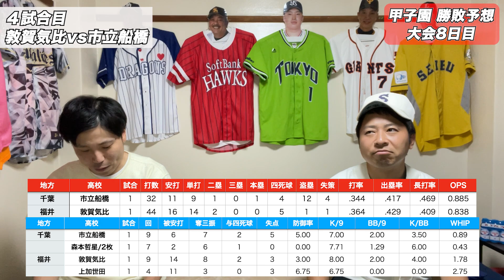【甲子園】大会８日目の勝敗予想【有田工vs浜田】【九州学院vs帝京第五】【智弁和歌山vs国学院栃木】【敦賀気比vs市立船橋】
【あらすじ】８日目にして昨夏王者の智弁和歌山が登場！中谷監督曰く昨年の優勝チームより強いってマジか!?もちろん我々は上加世田くんにも注目しています！

【目次】
0:00 オープニング
0:11 有田工vs浜田
2:13 九州学院vs帝京第五
4:00 智弁和歌山vs国学院栃木
5:35 敦賀気比vs市立船橋

高校野球がより楽しく観れるようになる情報を随時発信していきます！